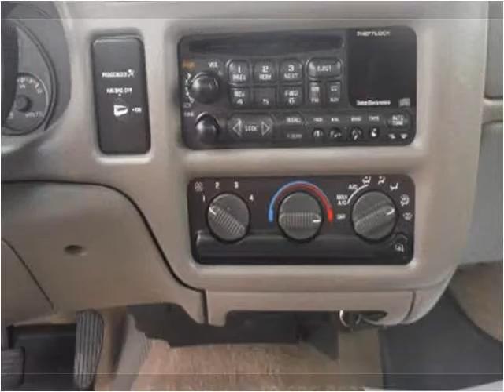1999 Chevrolet S10 Pickup Used Cars Bryan OH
This 1999 Chevrolet S10 Pickup is available from Bryan Auto Depot.